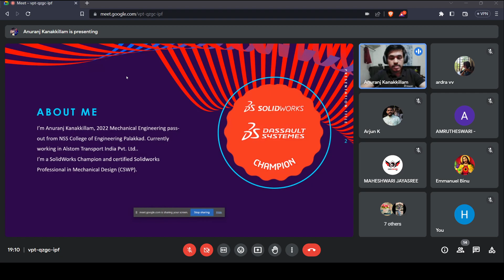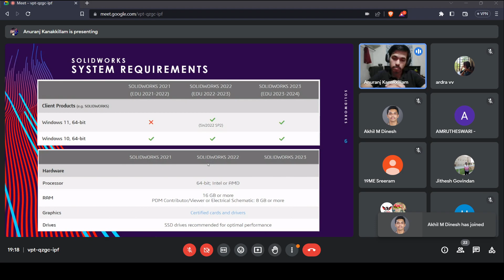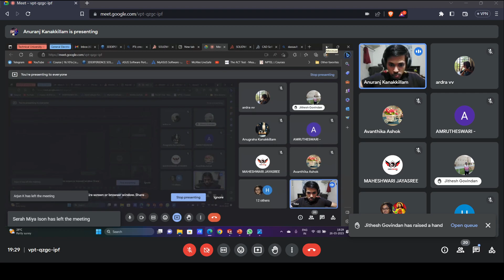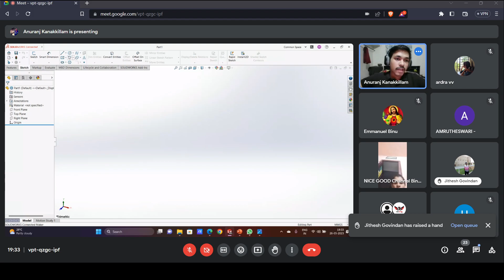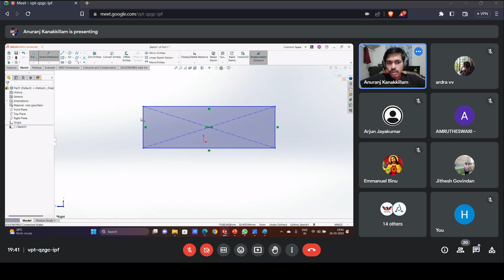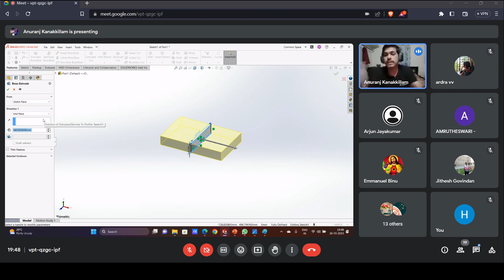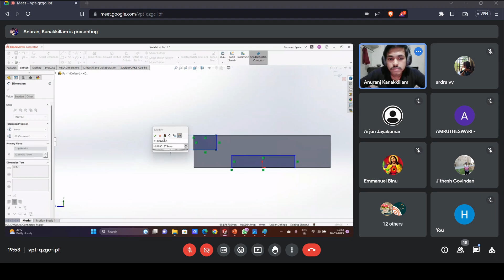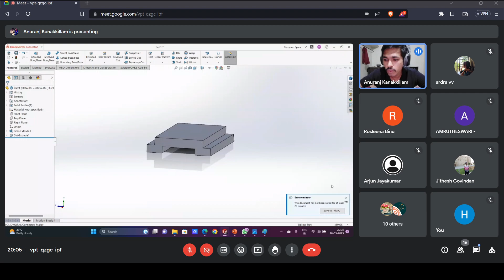Solid Works | DAY1